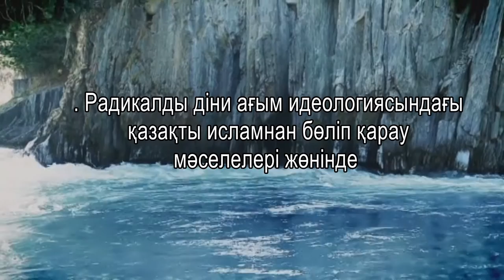Ислам. Радикалды діни ағым идеологиясы. Ермек Мұқатай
Радикалды діни ағым идеологиясындағы қазақты исламнан бөліп қарау мәселелері жөнінде.